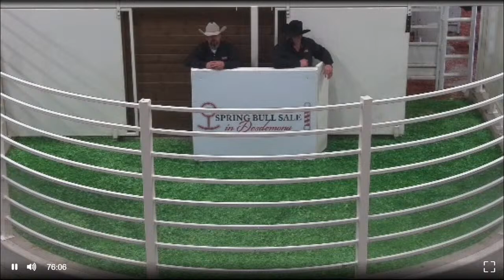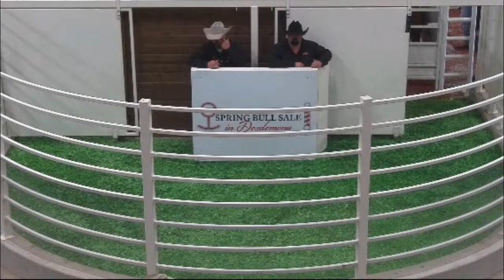GKB Cattle & Barber Ranch Spring Bull Sale